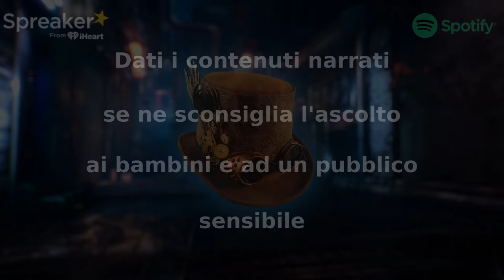L'Affresco - CreepyPasta ITA